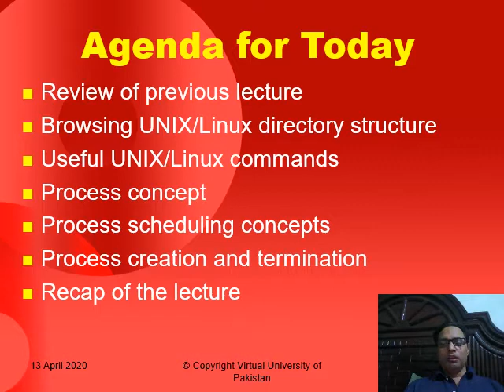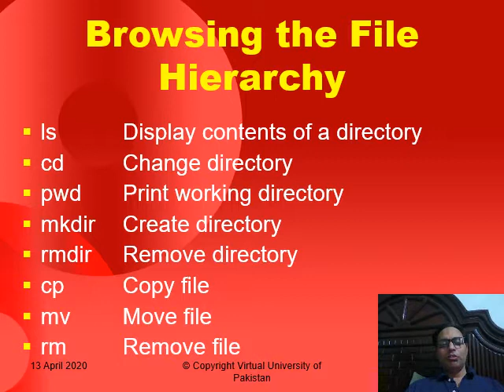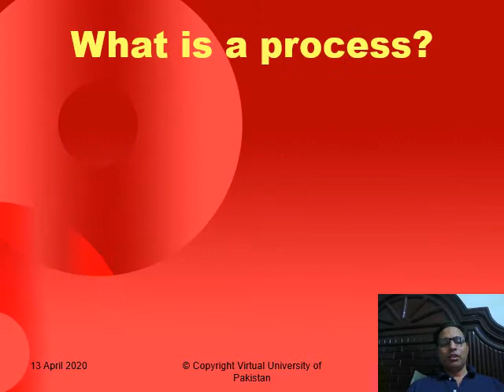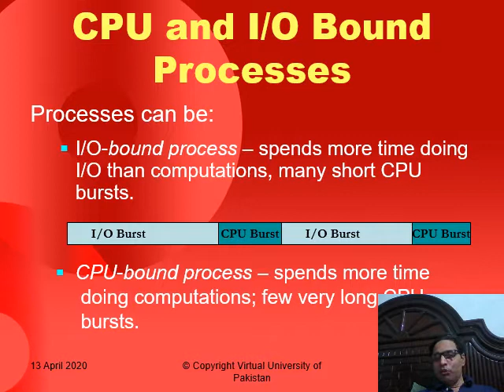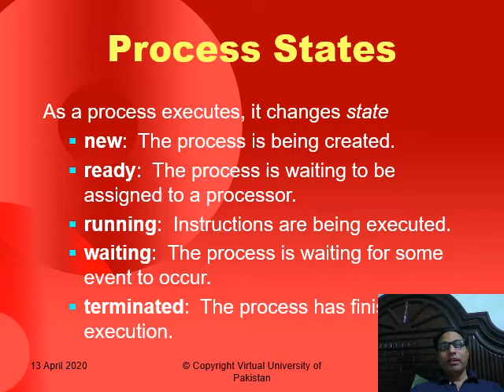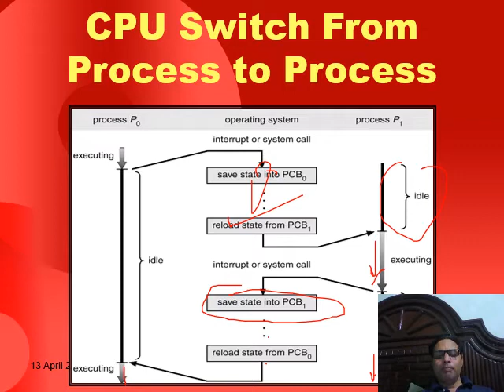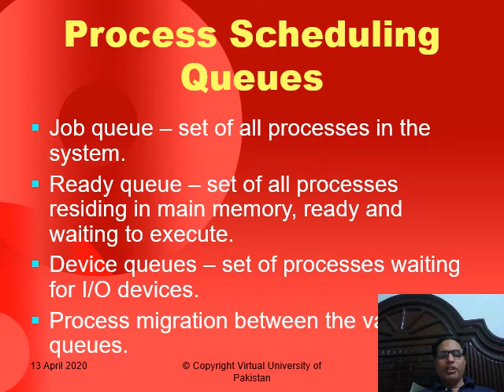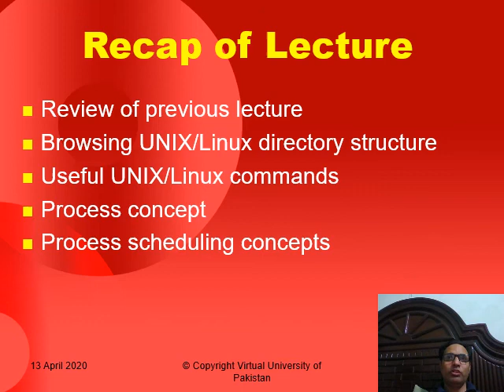OS Lecture 05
This lecture is about the Linux commands